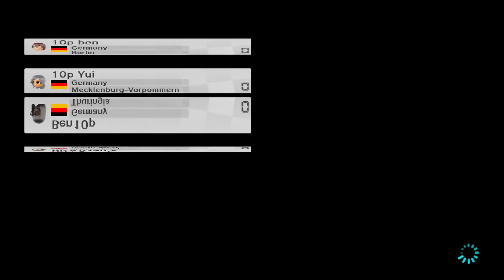Mario Kart 8 || 10p vs UK || Highlights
GGs UK, I scored sexy 50 points